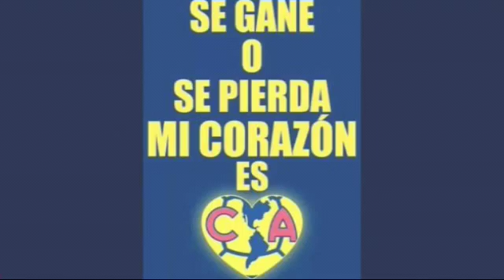Recordando al cala :)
Familia colin